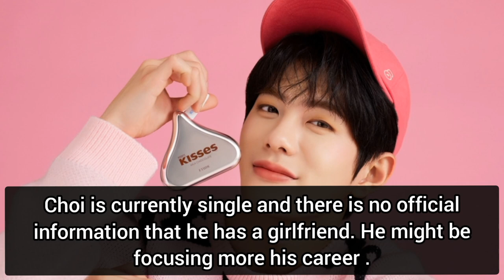GOLDEN CHILD Choi Bo Min Lifestyle 2023 | Biography | Girlfriend | Family | Drama | Instagram 🖤